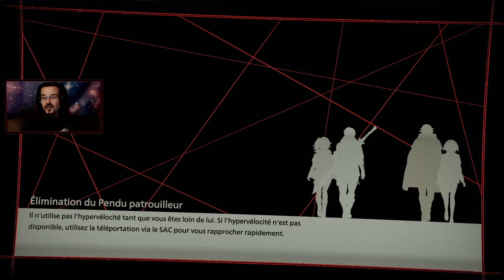LE CODE C'EST LE CODE / L.P. #6 - YUITO | SCARLET NEXUS (PS5)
6eme épisode de mon let's play de Scarlet Nexus, sur Playstation 5 !